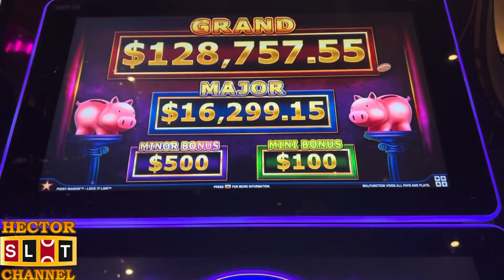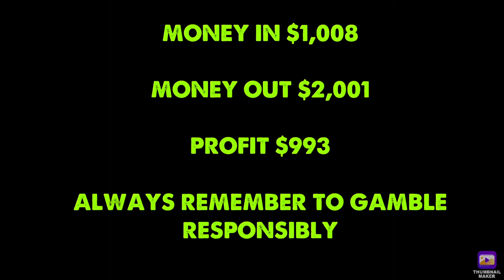1st SPIN BONUS on PIGGY BANKIN 🐷 in the HIGH LIMIT ROOM in LAS VEGAS